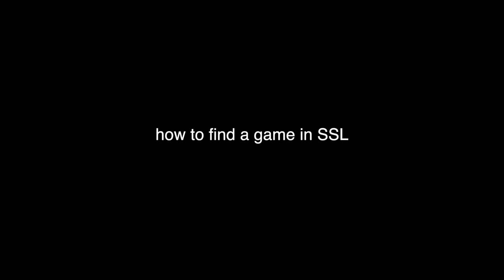I MADE A TRASHTALKER RAGEQUIT IN SUPERSONIC LEGEND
Check out @amustycow

Camera Settings:
FOV: 110
Distance: 270
Height: 110
Angle: -4
Stiffness: 1